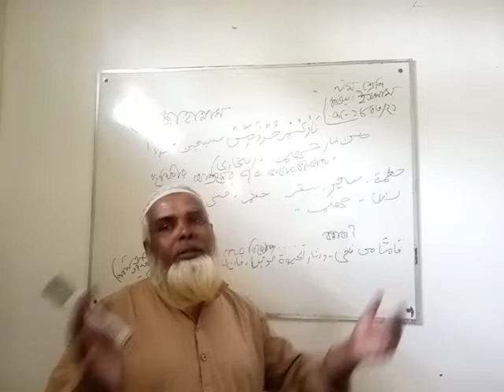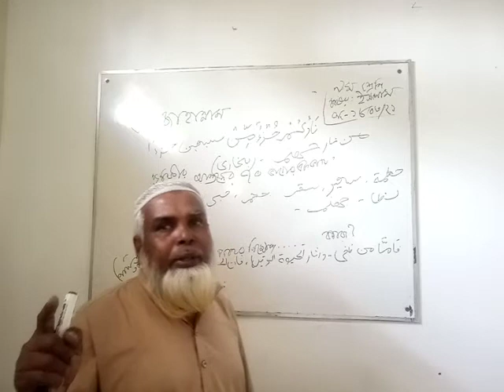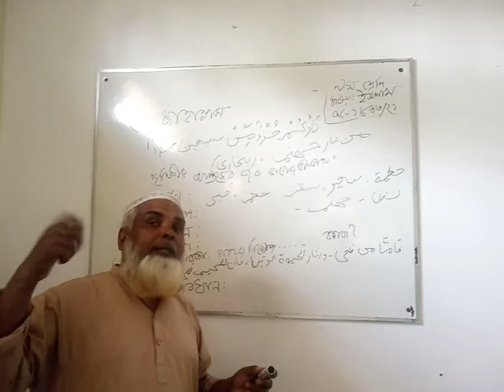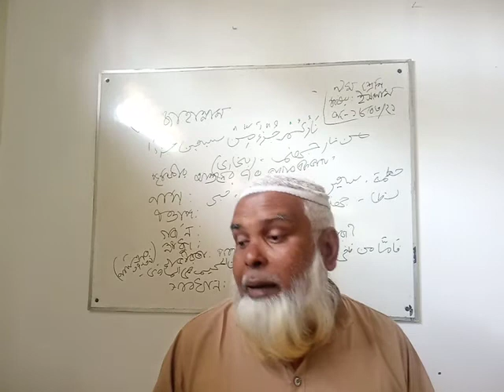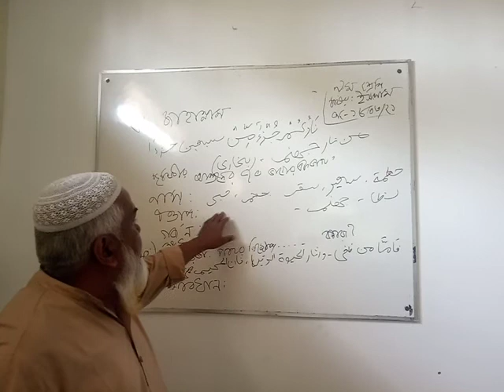ABU TALHA,C 9, ISLAM